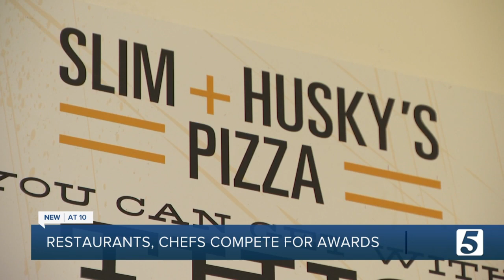Here are the Nashville restaurants and chefs named James Beard semifinalists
The James Beard Awards, often called the Oscars of the food world, released semi-finalists this week and Nashville fared pretty well.